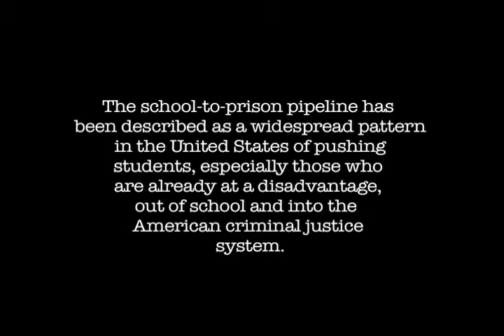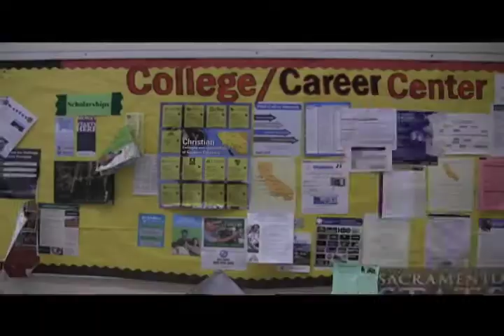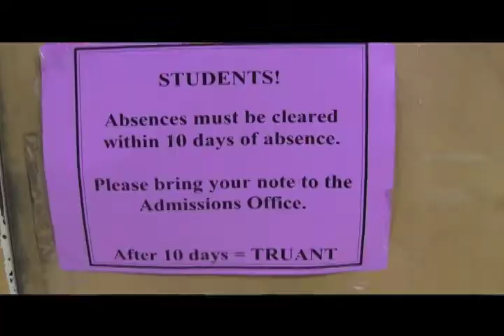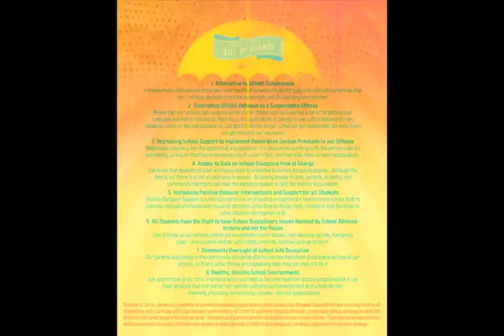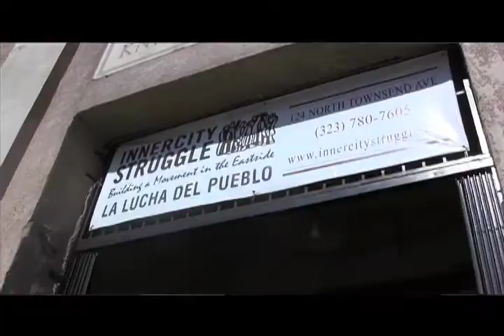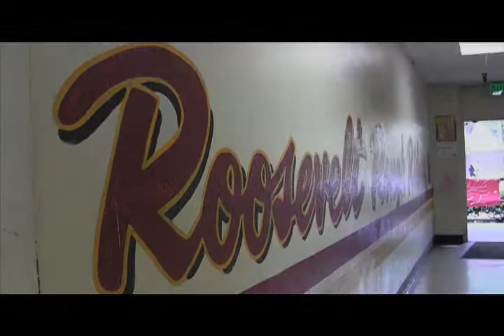School to Prison Pipeline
AL 354 Spring 2014 Final Project